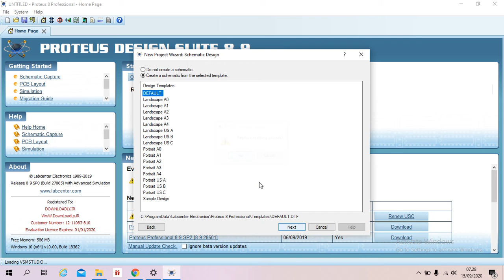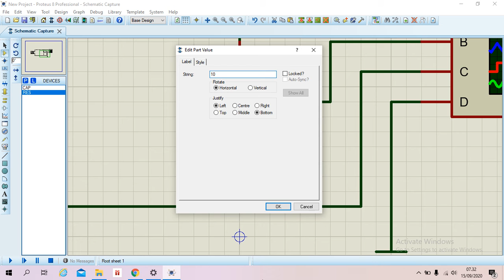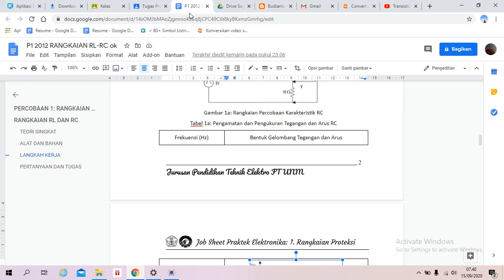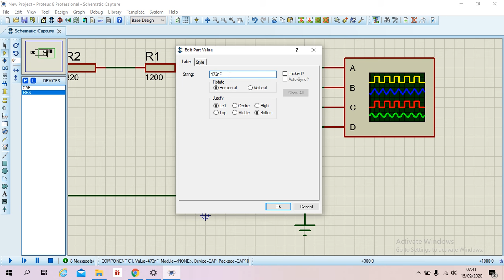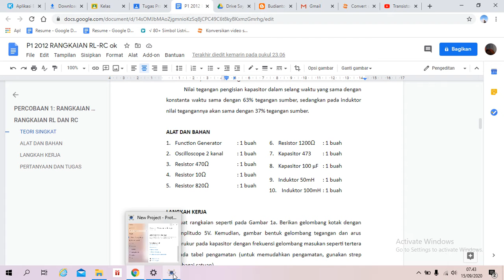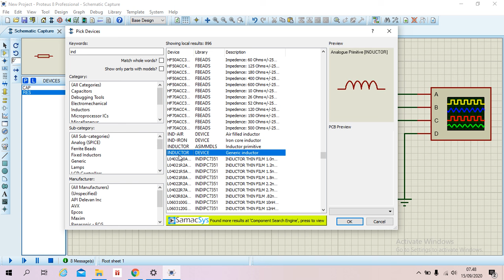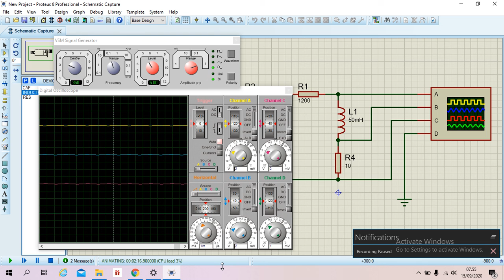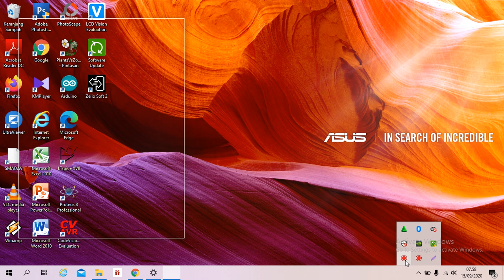simulasi rangkaian proteksi pada rangkaian RC-RL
nurjannah AM
ELEKTRONIKA DAYA 1